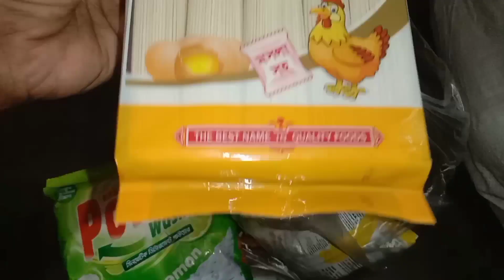দ্রব্যমুল্যের দাম আকাশছোয়া।।একটু হিসাব করে চলতে হবে নয়লে সারা মাস পস্তাতে হবে।।গাছে সব ড্রাগন পেকেছে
পাকা_ড্রাগন ফল

assalamualykum sobai kemon acen.Hellow everyone. I am fine. Today i will share my daily lifestyle vlog.Please watch this video.